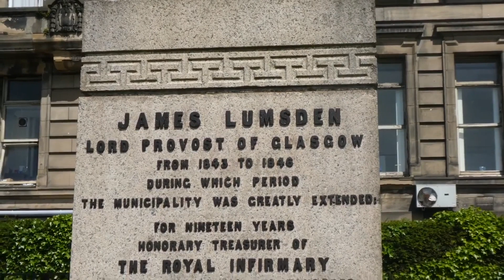Summer Road Trip Drive From Dennistoun To Visit Cathedral Square Glasgow Scotland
Tour Scotland early Summer travel video of a road trip drive with Scottish bagpipes and drums music, from Dennistoun, to Cathedral Square on visit to Glasgow, Scotland. Cathedral Square and precinct is situated adjacent to Glasgow Cathedral.  The Square dates back to the seventh century when St Mungo, Glasgow’s patron saint, established a church here. The Square is dominated by the magnificent Glasgow Cathedral, built between the 13th and 15th centuries. This stunning building was the only cathedral on the Scottish mainland to survive the the Reformation intact. Statues and monuments abound in the Square including in this video;  statue of James Arthur, clothing manufacturer and philanthropist; David Livingstone, physician, missionary and explorer; James Lumsden, stationery manufacturer, Lord Provost, and Royal Infirmary treasurer.
Glasgow is 59 miles from Perth, Perthshire, 46 miles from Edinburgh, 30 miles from Stirling and 73 miles from St Andrews, Fife.